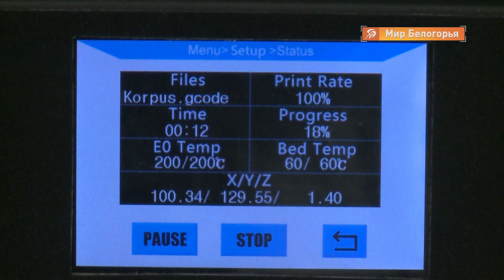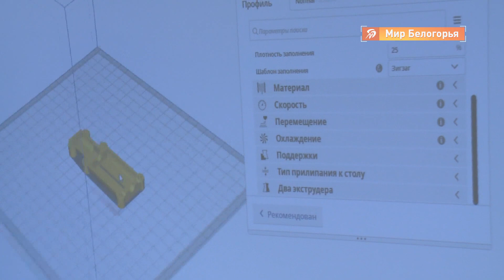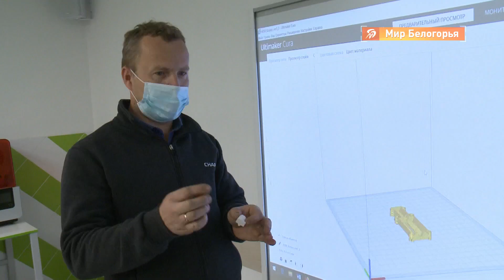Как работает робоперчатка и зачем она нужна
Придумать и реализовать полезную идею, в помощь тем, кто по какой-то причине утратил двигательную функцию рук, решили молодые белгородские ученые. Студент пятого курса мединститута НИУ «БелГУ» Владислав Дуброва собрал команду единомышленников и разработал интересный агрегат.

Он называется реабилитационный аппаратно-программный комплекс с элементами биологической обратной связи. А проще говоря - робоперчатка. Аналогов робоперчатке в России нет. И она превосходит зарубежные примеры таких решений по нескольким параметрам. О своей разработке рассказал Владислав Дубров в студии «Мира Белогорья».

00:00 – Владислав Дуброва об изобретении
00:57 – Как работает робоперчатка
02:37 – Как команда работает над проектом
05:51 – Откуда появилась идея создать робоперчатку
07:04 – Как изобретение оценили врачи
10:06 – Когда закончится доработка